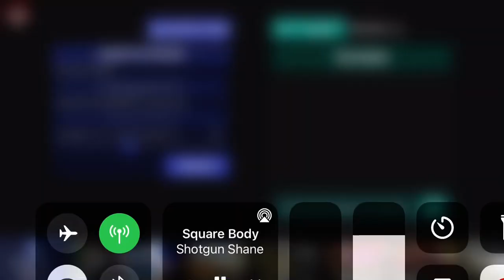Lowrider comeback 2 my Silverado